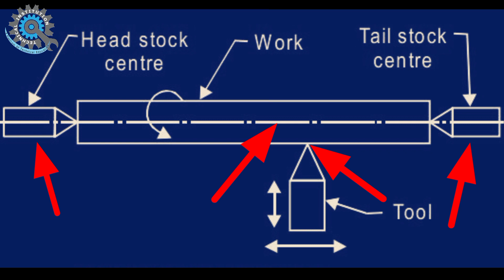How to operate a lathe machine part 2 । লেদ মেশিন কিভাবে চালাতে হয়।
In this video I have shown you how to operate a lathe machine.

Dear viewers, if you watch the video from beginning to end, you will learn how to operate a lathe machine .
আমি এই ভিডিওতে দেখিয়েছি কিভাবে টুল পোস্টে কাটিং টুল লাগাতে হয়। চাকে কিভাবে জব বাধতে হয়। ডেপথ অব কাট ও ফিড কিভাবে দিতে হয়। কিভাবে মেনুয়ালি ও অটোমেটিক টার্নিংকরতে হয়।